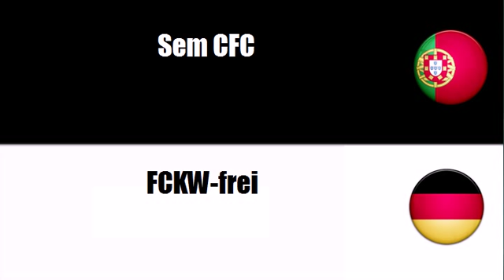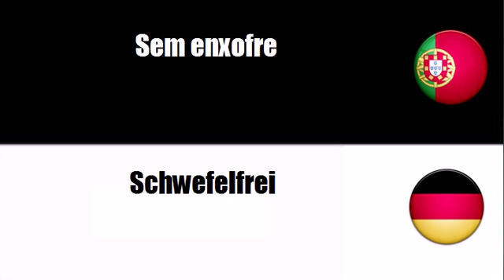Português+Alemão = Sem OGM